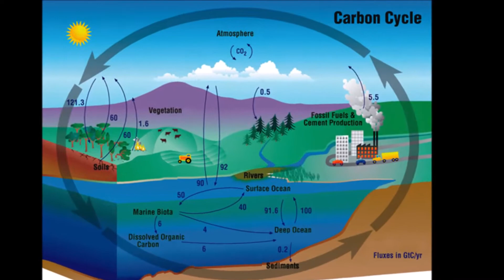கரையான் energy source ஆ வருமா? வராதா?